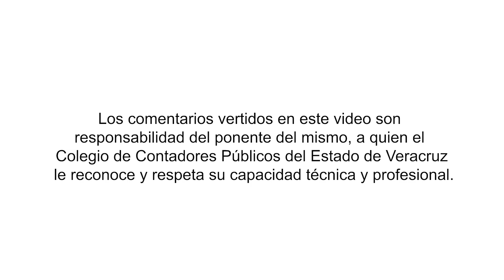Fecha de Presentación Dictamen Estatal | Urigamaliel Rascón Vázquez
En esta ocasión, el CP y MI Urigamaliel Rascón Vázquez nos presenta el tema "Fecha de Presentación Dictamen Estatal". Destacando la importancia de realizar la presentación de dictamen de impuesto sobre nómina.